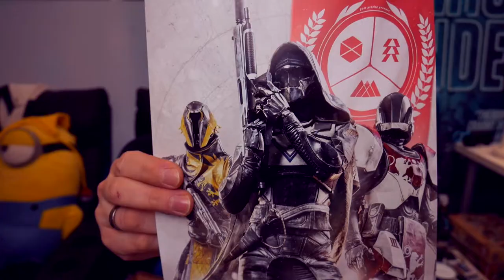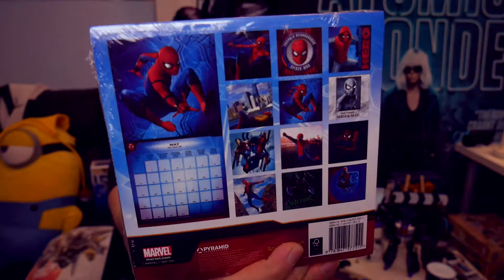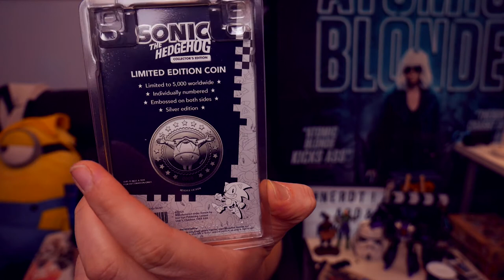UNBOXING ZBOX - POWER UP Januar 2018 / zbox / german / deutsch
Ein Nerd packt aus: ZBOX January 2018 mit Pacific Rim 2, Power Rangers Funko Pop, Sonic the Hedgehog, Destiny 2 usw. Die Box aus der UK kostet ab 24,95€.

Nächstes Thema: Warriors für Februar 2018